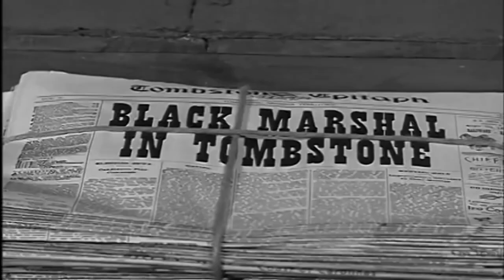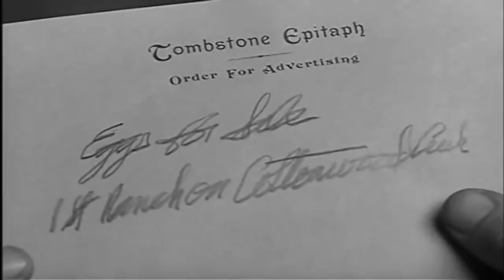Tombstone Territory 2023 - The Black Marshal from Deadwood - Best Western Cowboys TV Series